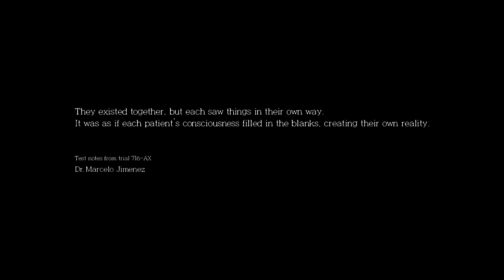[EP#01] The Evil Within: The Assignment - Mobius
We finally get to see Kidmans side of this nightmare. And, yes, it is a nightmare.